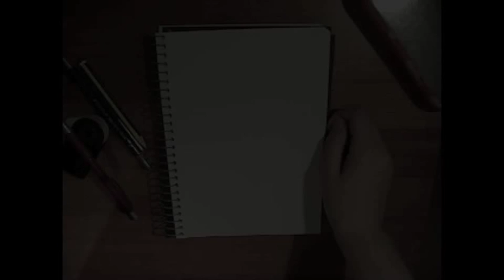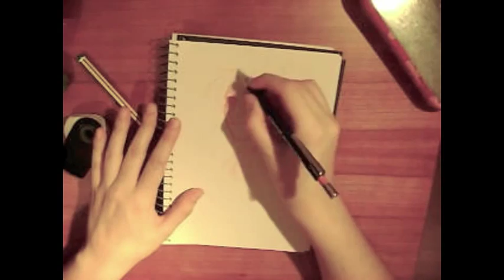Sketching and Relaxing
Not a HD video but...Don't blame me XD